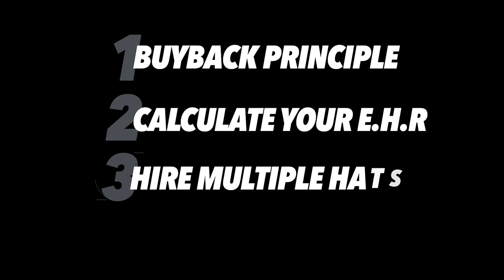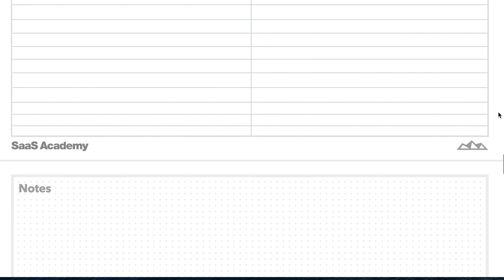How To Buy Back Your Time & Increase Profit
Want to know how to unlock painless growth without sacrificing extra time? In this video, I’m going to share 4 key strategies that will help you understand the mindset, beliefs and tactics to strategically buy back your time to increase your profit.